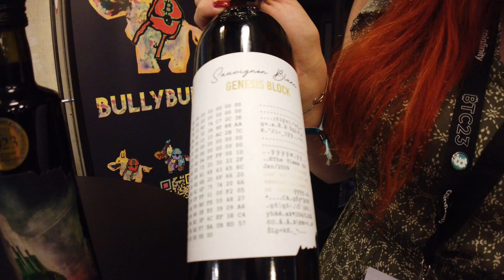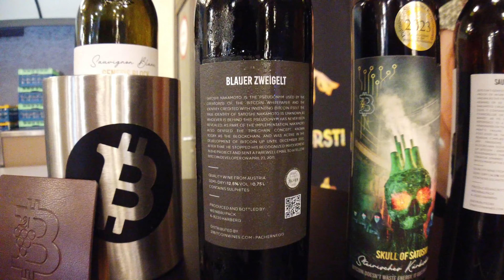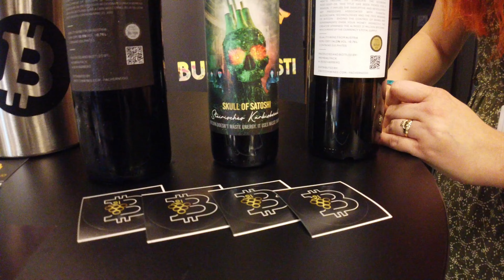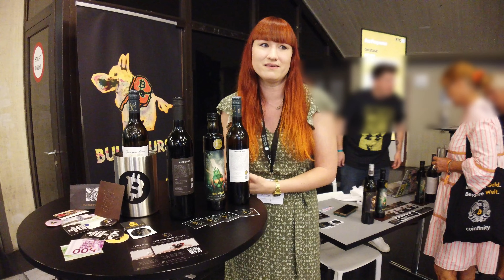Bitcoin Wein für das gemütliche Orangepillen | 21BitcoinWines Interview BTC23 Innsbruck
Was gibts Schöneres, als mit seinen Freunden beim Weintrinken über Bitcoin zu reden und ihnen die Thematik näher zubringen? Dies kombiniert 21BitcoinWines in dem sie Bitcoin Wein herstellen.
21 Flaschen mit tollen Bitcoin Motiven und Infotexte perfekt fürs Orangepillen.